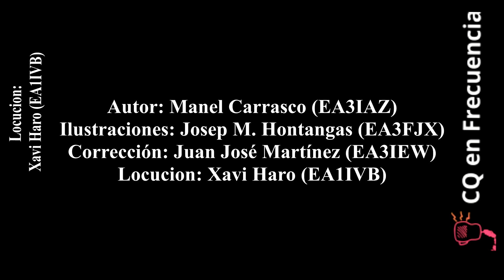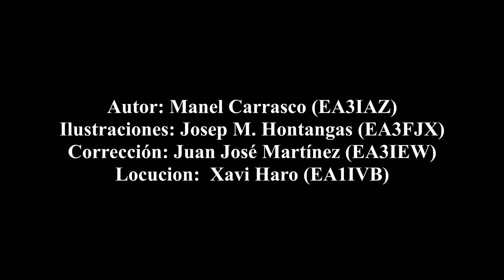Aventuras de radio - El valor de la amistad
- - Un duro relato que te hara pensar - -
José María era un entrañable abuelito que vivía en una humilde casa desde hacía tiempo. Su esposa falleció hacia ya unos años, y sus hijos ya mayores, se habían independizado.
Aunque ya tenía más de 80 años, José María se valía por si solo, hacia su comida, mantenía su casa limpia y ordenada, y salía cada día a pasear.
Una de sus aficiones era la radioafición, con la que cada tarde podía mantener conversaciones con sus amigos en radio.
En los últimos años José María había tenido algún olvido debido a su edad, se dejaba las llaves dentro de casa, se olvidaba del día que era, y en alguna ocasión tuvieron que venir los servicios de emergencia por que se había olvidado algo en el fuego.